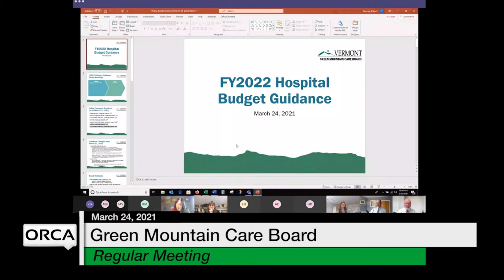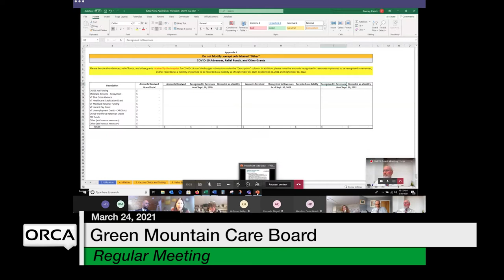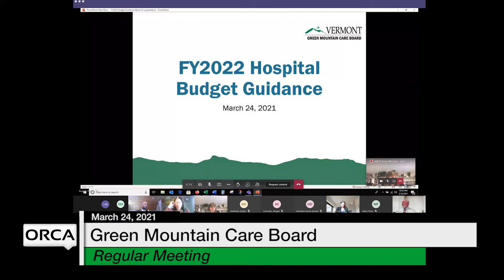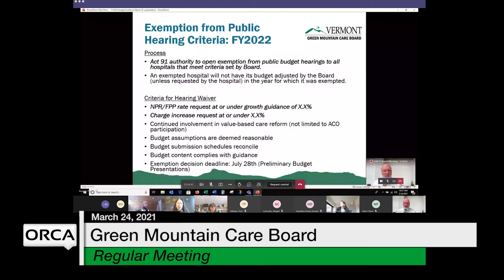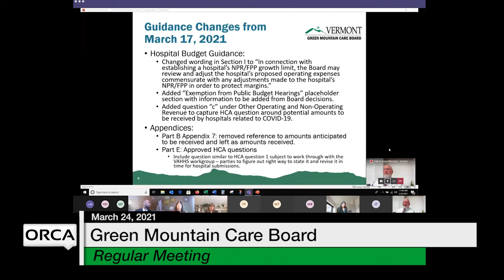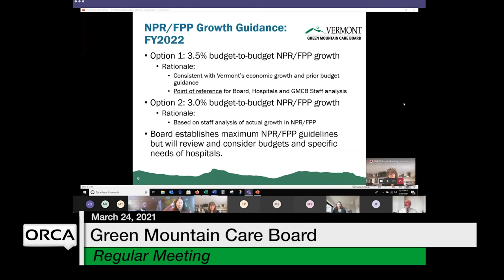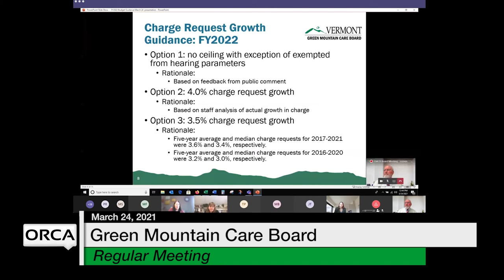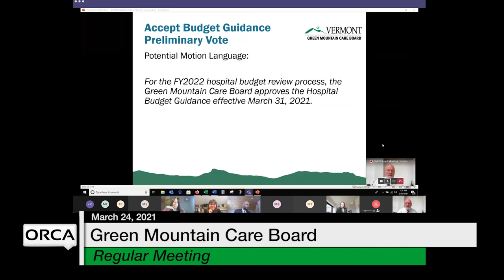Green Mountain Care Board - March 24, 2021 [GMCB]